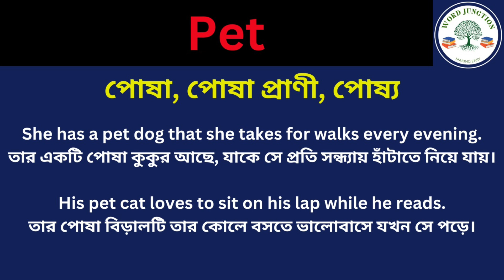Pet Meaning in Bengali/Pet Mane Ki, Pet Explain in Bengali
Hi Friend this Video is about Pet Meaning in Bengali/Pet Mane Ki
Pet Explain in Bengali